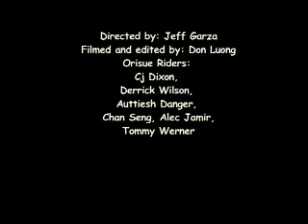Orisue Phoenix am 2010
Took the team out to Phoenix. CJ Dixon even got 3rd. Derrick Wilson, Tommy Werner, Alec Jamir, Auttiesh Danger, and Chan Seng all came along for the ride. Little street skating and some other fun shit mixed in.